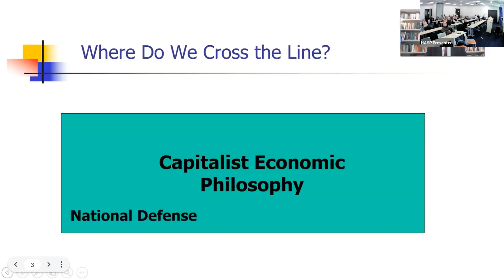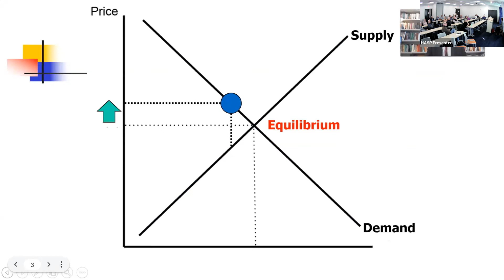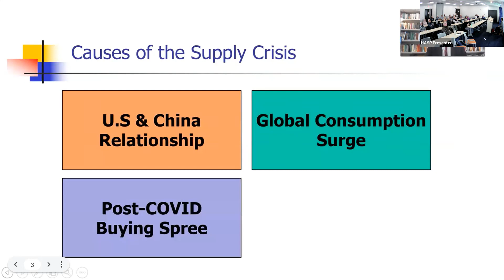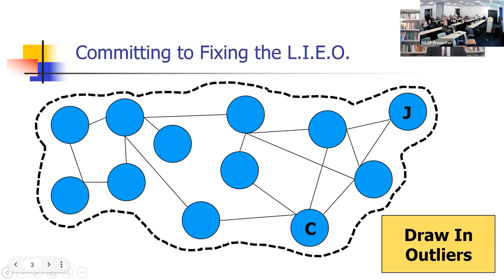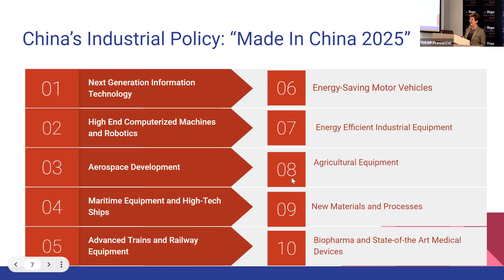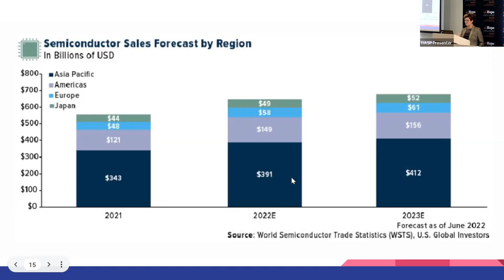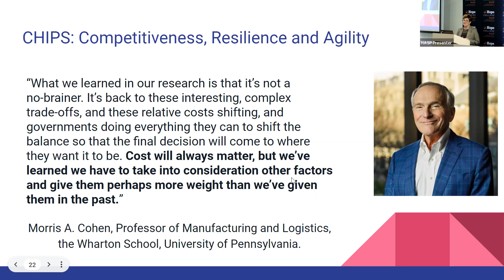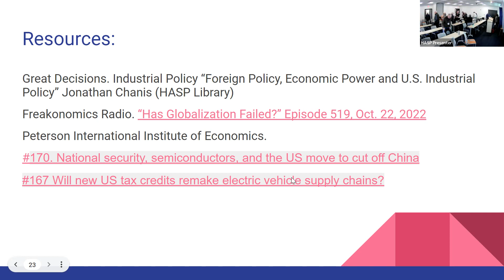Great Decisions: Industrial Policy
Presented by Lee Pavach

Industrial policy in the United States is not simply about whether, and if so how, the government should support specific industries or companies. At a broader level, it raises issues of trust in government and government’s ability to manage the economy and, increasingly, deal with a rising China. The upheaval in supply chains as a result of the pandemic exposed weaknesses in the international economy. What policies can the United States implement to deal with these challenges?